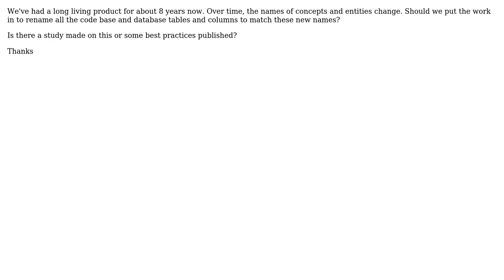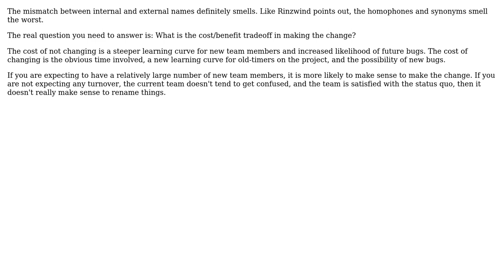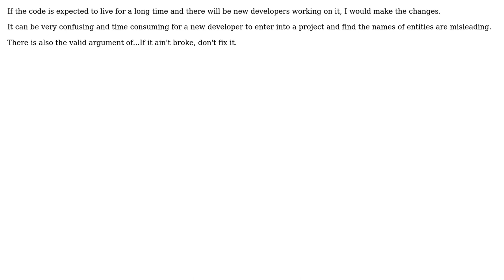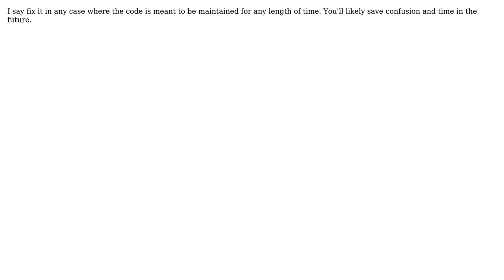Should the internal naming (classes, methods, database tables, etc) of entities be changed if...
Software Engineering: Should the internal naming (classes, methods, database tables, etc) of entities be changed if the marketing and UI naming changes?

With thanks & praise to God, and with thanks to the many people who have made this project possible! | Content (except music & images) licensed under CC BY-SA | Music | Images & others | With thanks to user Steve Wellens user Rinzwind user NexusRex user Mark user jimreed user GrandmasterB user Adam Jaskiewicz and the Stack Exchange Network Trademarks are property of their respective owners. You are responsible for your own actions.